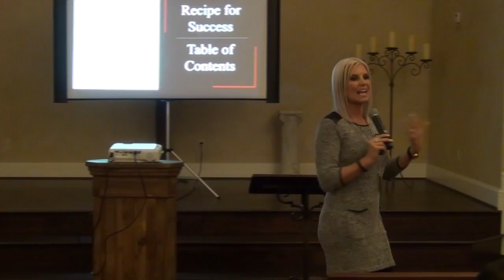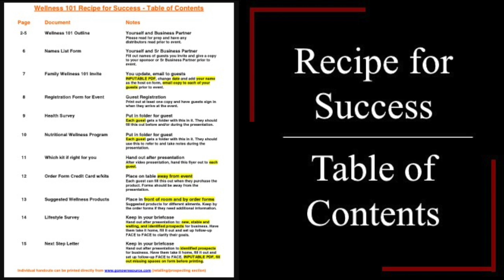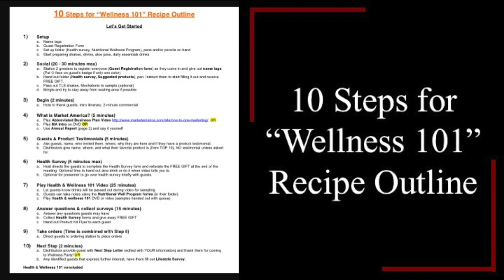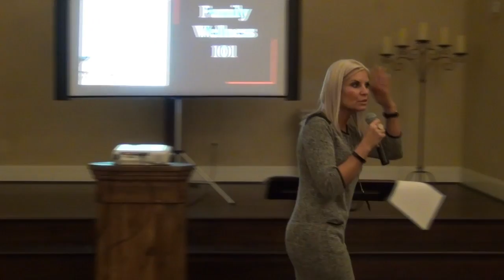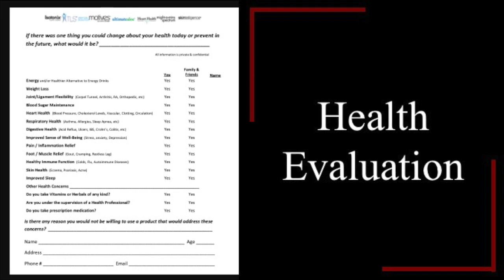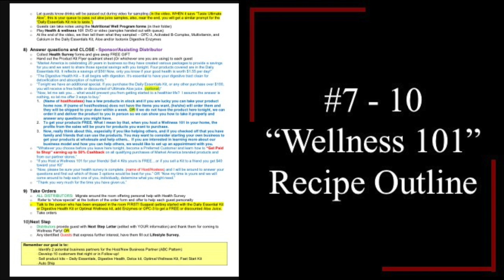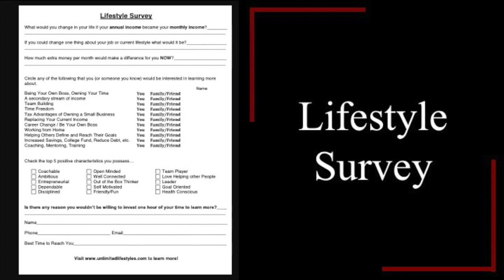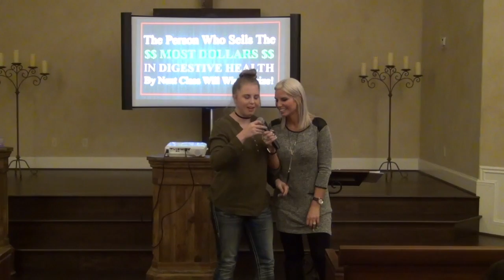Skills & Leadership Training: Wellness 101 By Brandy Holden - 3/13/17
Week 10 Leadership Academy:  Skills & Leadership Training:  Wellness 101 By Brandy Holden - 3/13/17